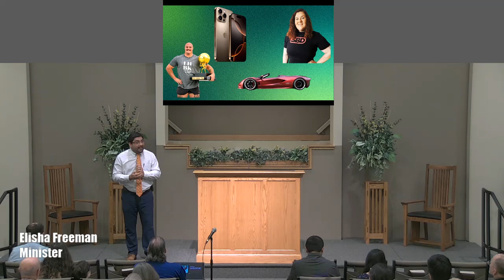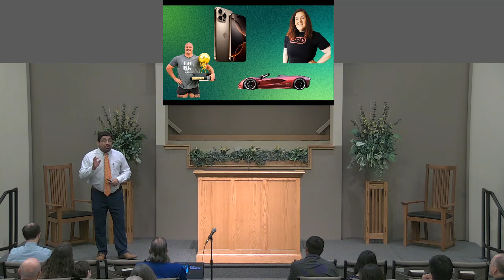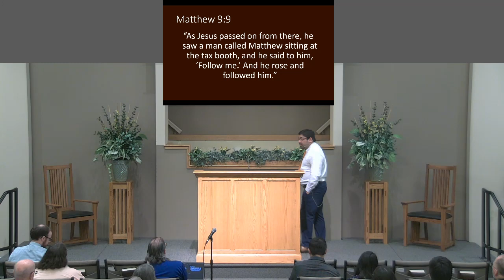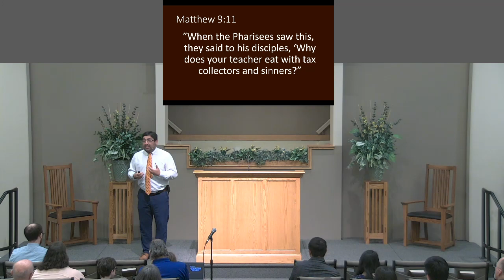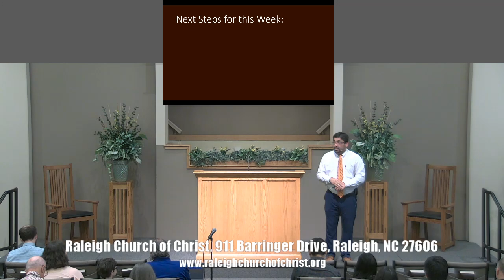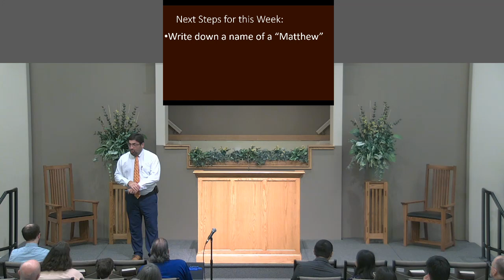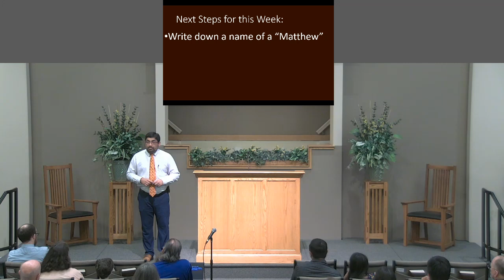Sunday Morning Sermon 09/29/2024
What would you say are some of the most powerful words in the Bible? Our sermon series for the next three weeks will focus on some of the powerful words and that Jesus calls us, in order to become like Him, to ‘Go and Learn’ what each word means, embrace the truth associated with the word, and to ultimately put that word into practice.